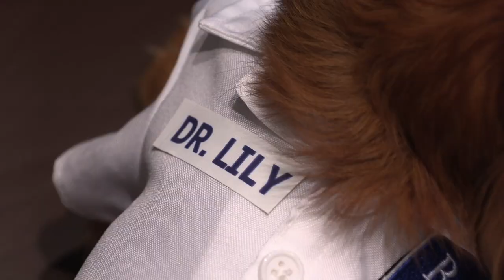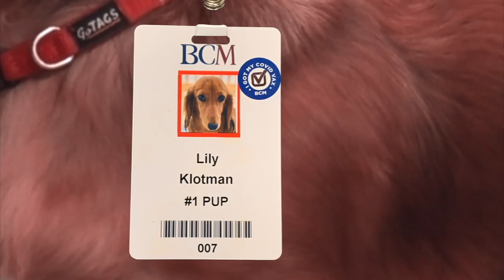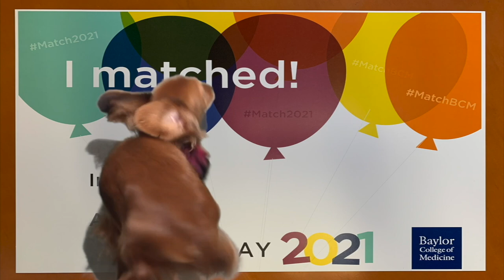Dr. Klotman’s Video Message - Week 123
Baylor College of Medicine's Dr. Paul Klotman presents a special "Best of Lily" video while he takes a week off.